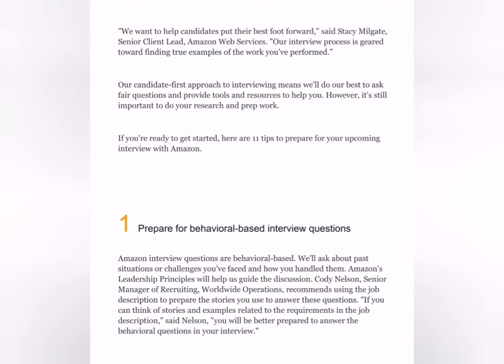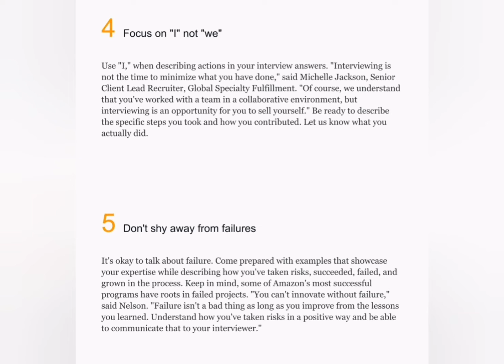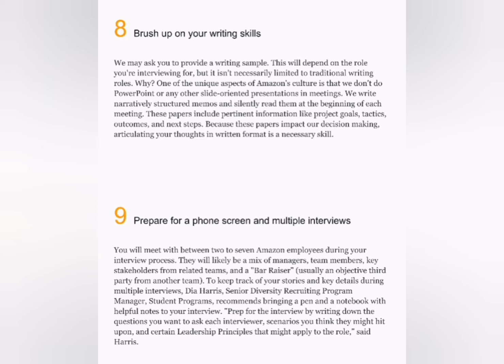Amazon Software Engineering Interview Questions for all Job Seekers